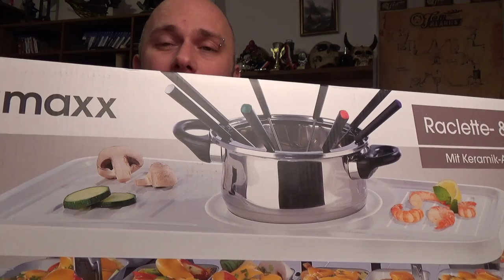Hardware - Gourmetmaxx Raclette- und Fondue-Set Keramik 1600 Watt